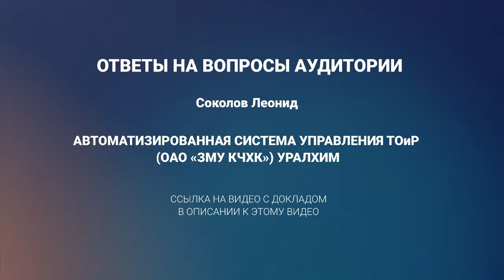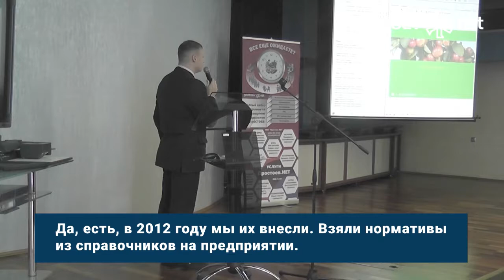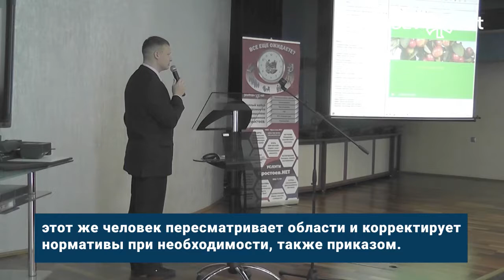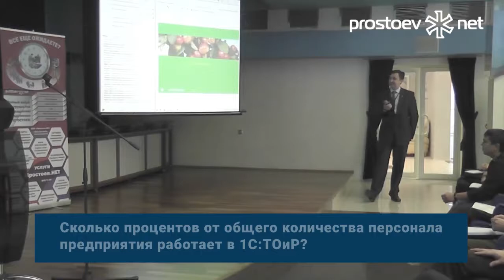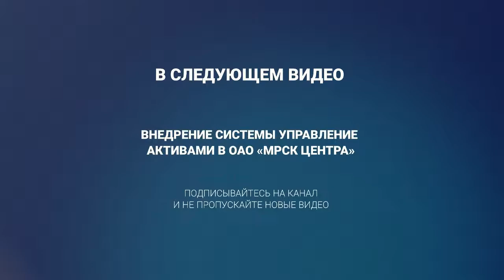Вопросы к докладу "Автоматизированная система управления ТОиР ( ОАО "ЗМУ КЧХК") Уралхим". RCM.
Простоев.НЕТ.на_конференции_простоевнет Вопросы к докладу "Автоматизированная система управления ТОиР ( ОАО "ЗМУ КЧХК") Уралхим". Юбилейная 10 конференция Простоев.НЕТ "Актуальные вопросы, методологии и опыт проектов управления процессами ТОиР". RCM. Управление надежностью.Техническое обслуживание и ремонт. Надежность оборудования

Тема сегодняшнего видео «Вопросы к докладу "Автоматизированная система управления ТОиР ( ОАО "ЗМУ КЧХК") Уралхим"».

00:00 prostoev.net
00:58 Есть система технических осмотров и обслуживания, то есть перечень производимых операций, так называемое ТО – система дефектов с системой обязательного ТО коррелирует или нет? – Нет, это именно одно из трех оснований для нас для выполнения ремонтных работ, это именно внеплановые работы. А техническое обслуживание – это плановая работа, которая планируется в 1С ТОиР.
02:14 В ролике фигурировал планшет, какой это был планшет? – В ролике Асус, но это необязательно.
03:30 У вас весь комбинат покрыт архив-метками? – Нет, это только в планах развития, сейчас мы уже покупаем оборудование для фиксирования на длительных маршрутах, несколько километров, это магистральные трудопроводы и тд.
04:24 Вы сказали, что вы ушли от бумажной фиксации дефектов, вы подтверждаете бумагами до сих пор, распечатываете? – Да, пока распечатываем.
04:34 И третий вопрос касается охраны труда: обходчикам удобно ходить, лазить по лестницам, в руках держа планшеты? – Планшеты в сумках все уже.
05:15 Заявка на поставку ТМЦ формируется на основании дефектов? – Нет, она формируется на основании заявки на перечень работ,  в том числе дефекты.
05:38 Формирование заявок ТМЦ есть, используется ли эта возможность? – Только по плановым работам, для отработки заявок есть достаточно длительный период, если это дефект, то используется аварийно-снижаемый запас, потому что нам просто не успеют купить к тому времени, когда мы должны устранить дефект.
06:05 Сколько человек приходится на 1 планшет? – На смену выдается планшет, 1 мастер смены, по очереди его используют.
06:32 Ведомость приобретения материалов формируется на основании нормативов, материал привязан к единице оборудования, конкретная работа формируется на единицу оборудования.
07:06 Кто делает осмотры, технологи или ремонтники? – Технологи.
07:16 Вы сказали, у вас есть система ОПП, которой пользовалась бухгалтерия, бьются ли сейчас отчеты по ТОиР и те отчеты, которыми пользовались до этого, по затратам  ремонта и по инвестициям? – сейчас у нас сводные акты выполненных работ переносятся из ТОиР в ОПП, обратно в ТОиР на каждую единицу оборудования мы имеем такую информацию.
08:04 Вопрос по фиксированию через систему дефектов, куда пишутся эти данные? – На Эскуль, база данных.  Как связана вибродиагностика с системой ТОиР? – Система 1С ТОиР позволяет вести контролируемые показатели, вручную после проведения диагностики диагност заносит данные в систему, показывается отчет с мнемосхемой этого оборудования, где по конкретным точкам показываются последние параметры, тенденция выросла или снизилась. У нас принято, что у виброскорости есть 5 уровней, аварийная, предаварийная и др, они занесены, и система показывает по цвету и сообщениями состояние.
10:13 Насколько я знаю, в системе 1С ТОиР реализован механизм работы с дефектами, который у вас представлен собственным программным продуктом – чем вы руководствовались при его создании? – Во время его создания у нас не было программы 1С, а потом функционал системы ОТП был намного шире, чем в 1С, у нас в системе все взаимосвязано.
12:03 Есть ли у вас нормативы на  ремонт оборудования, которые состоят из операций и ТМЦ? – Да, есть, в 2012 году мы их внесли. Взяли нормативы из справочников на предприятии. Первоначально мы внесли нормативы с понижающим коэффициентом 0,8, для этого справочника выделен специальный человек, который актуализирует справочник, если данных в справочнике нет, он выходит с секундомером, включает график хронометража, три раза проверяет и вносит как норматив, он утверждается приказом на предприятии и вступает в силу.
15:02 Сколько процентов от общего количества персонала предприятия работает в 1С ТОиР? – Сейчас подключено порядка 1000 человек, единовременно 50 человек постоянно работают в системе.